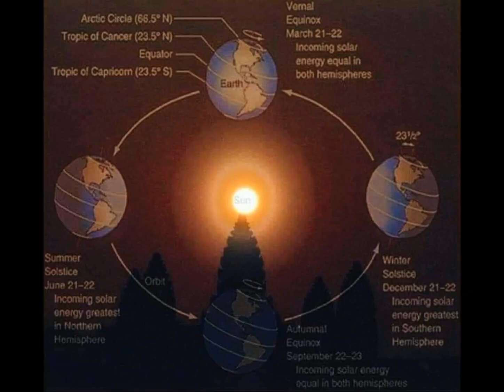Angkor wat in Kingdom of Cambodia